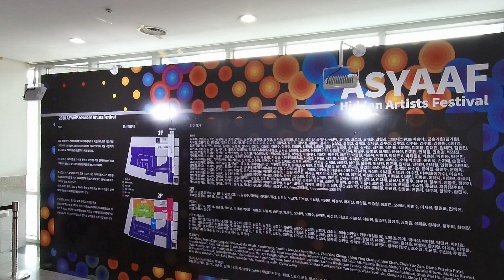10분으로 보는 2020 아시아프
7월 21일 개막한 2020 국내 최대의 미술축제 아시아프가 홍익대학교에서 개막했습니다.   합리적인 가격으로 작품을 구매할 수 있는 아시아프 전시를 10분 영상으로 소개합니다.   직접 작품을 보시려면 지금 바로 홍익대학교를 방문하십시오.

=== 2020 아시아프

국내 최대 청년 미술 축제 '2020 아시아프(ASYAAF)'가 21일부터 8월 16일까지 서울 홍익대학교 현대미술관 건물에서 열립니다. 아시아프는 2008년 첫 회 이후 관람객 37만명, 작품 판매 7700여 점을 기록하며 청년 미술인들의 등용문 역할을 하고 있습니다. 조선일보사·홍익대학교가 공동 주최하는 이번 행사는 공모를 통해 선발된 작가 500명의 작품 1000여 점을 선보입니다. 올해는 코로나 사태로 입장권 사전 예약제를 시행합니다. 행사 종료 후 온라인 작품 판매도 예정돼 있습니다.

▲기간: 7월 21일~8월 2일(1부), 8월 4일~8월 16일(2부)

▲장소: 서울 홍익대학교 현대미술관 건물

▲관람 시간: 오전 10시~오후 7시(오후 6시 입장 마감), 월요일 휴무

▲관람료: 성인 6000원, 유아·청소년 4000원

▲예매: 멜론티켓, 네이버

▲주최: 조선일보사·홍익대학교